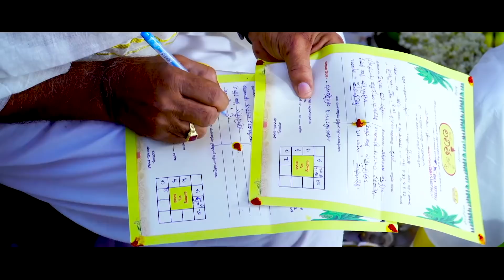HEMANTH REDDY 💕 MEGHANA REDDY PASUPU FUNCTION PROMO